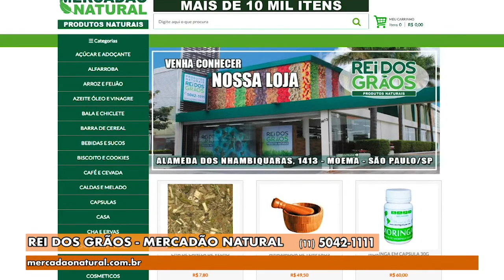Gazeta Shopping - Rei dos Grãos Versão 1